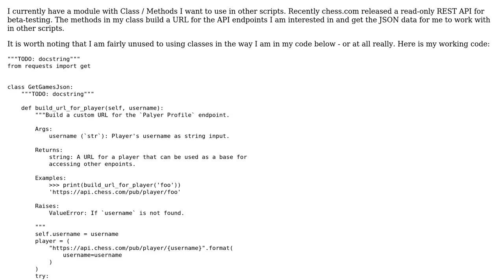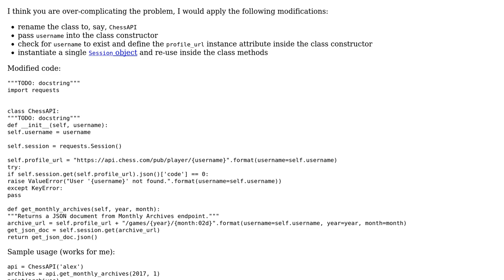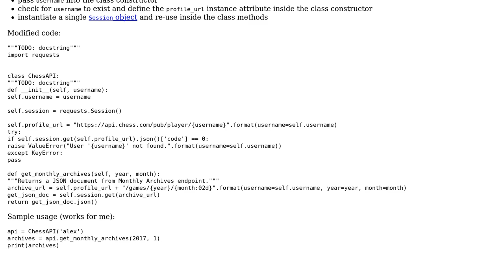Code Review: Small module for getting JSON to work with in Python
With thanks & praise to God, and with thanks to the many people who have made this project possible! | Content (except music & images) licensed under CC BY-SA | Music | Images & others | With thanks to user Walid Mujahid ? user alecxe and the Stack Exchange Network Trademarks are property of their respective owners. You are responsible for your own actions.